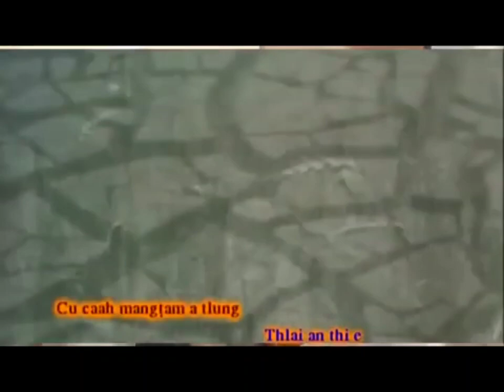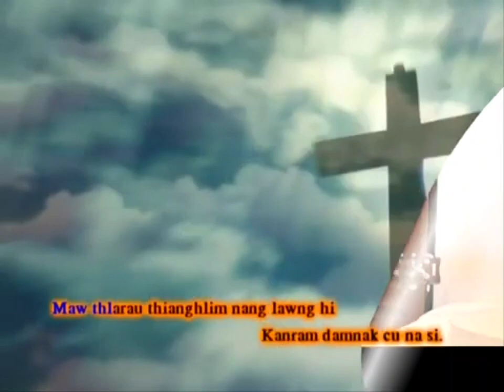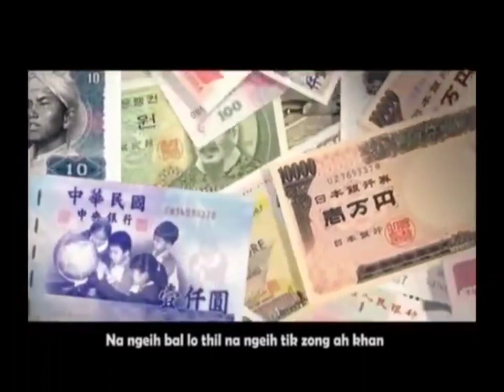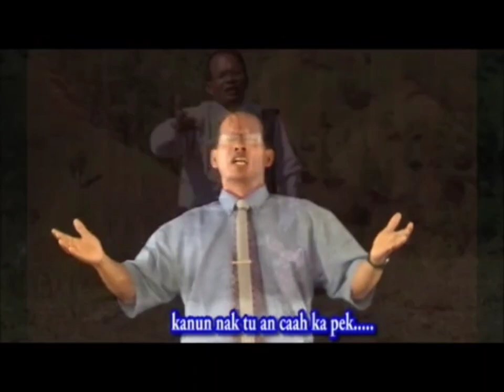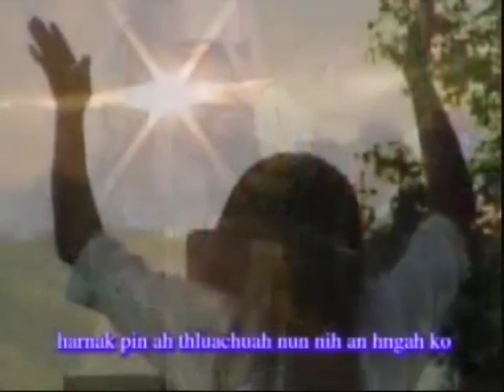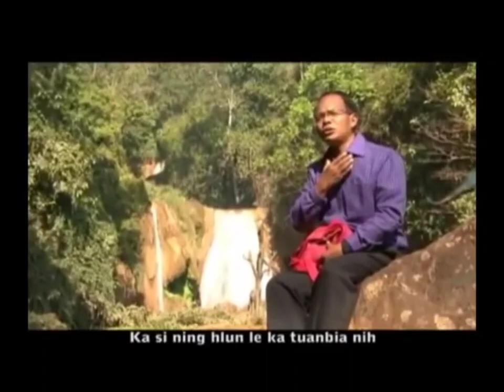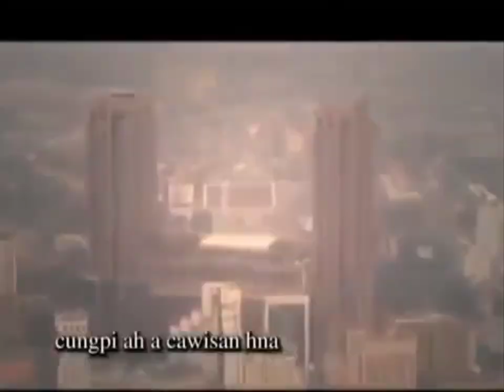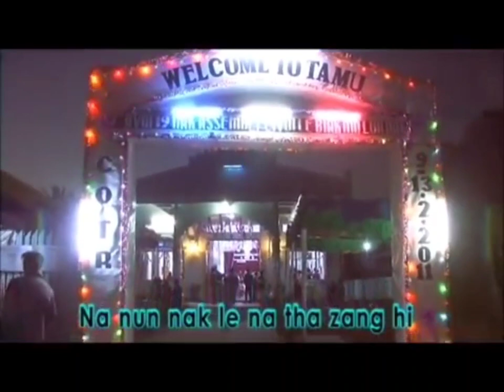Evan. Thomas Tial Uk || Pathian Hla [ 2 ]